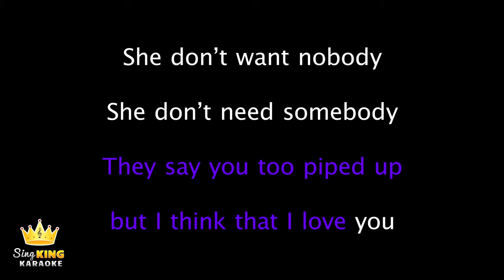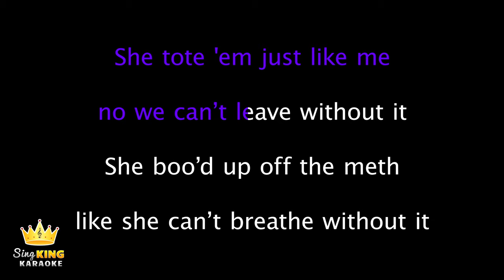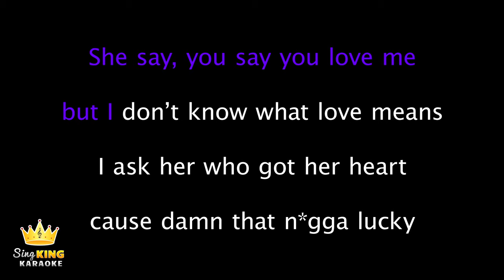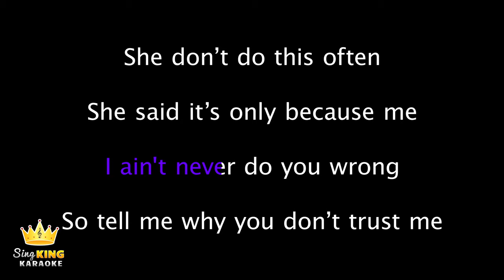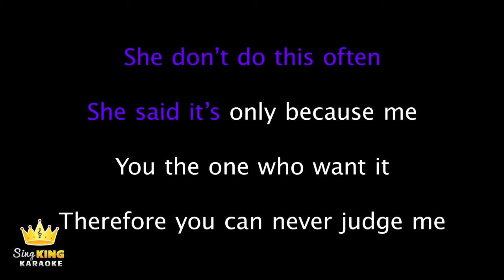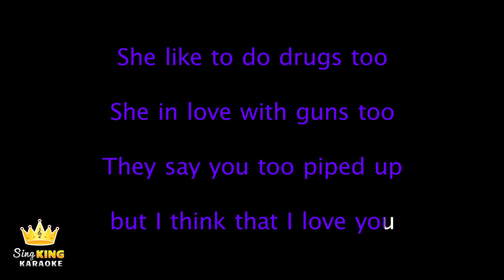StaySolidRocky - Party Girl (Karaoke Version)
Karaoke sing along of “Party Girl” by StaySolidRocky from Sing King Karaoke